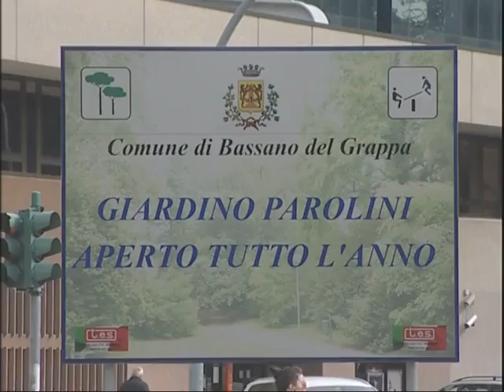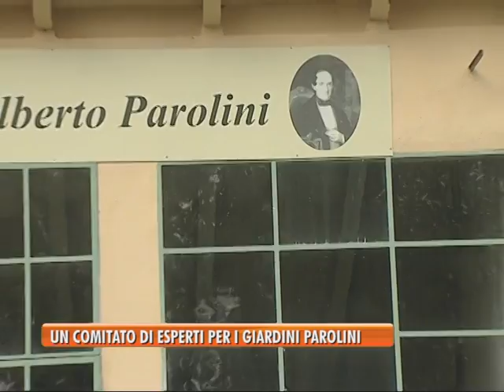TG BASSANO (26/09/2016) - UN COMITATO DI ESPERTI PER I GIARDINI PAROLINI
TG BASSANO (lunedì 26 settembre 2016) - Nasce il comitato tecnico scientifico per i giardini Parolini. Ad istituirlo, una delibera della giunta comunale che ha pensato di istituire un gruppo di lavoro composto da esperti per la manutenzione, la gestione e la promozione dello storico polmone vede cittadino. Il comitato avrà solo parere consultivo e dunque potrà esprimere solo pareri non vincolati. I suoi membri non riceveranno alcun compenso, ma dovranno avere particolari requisiti